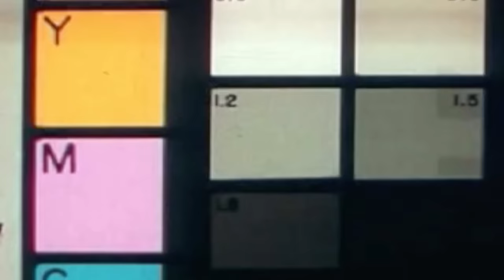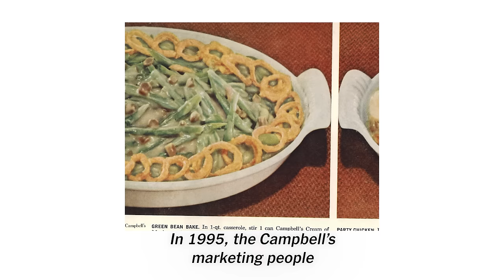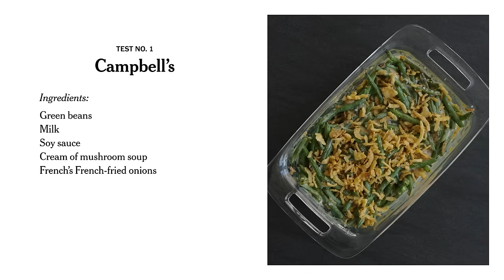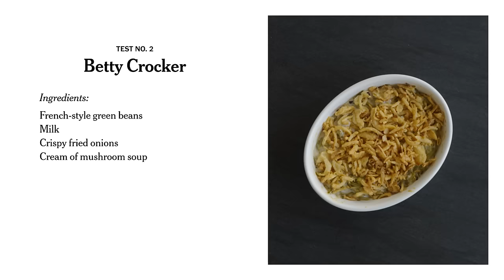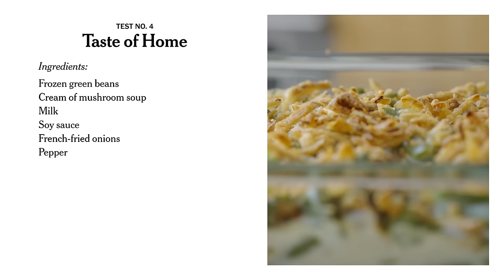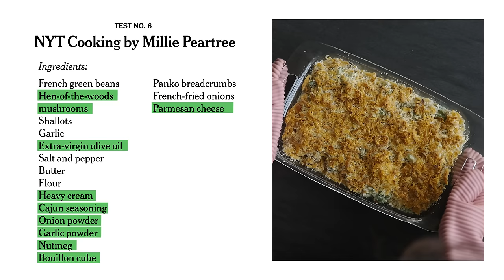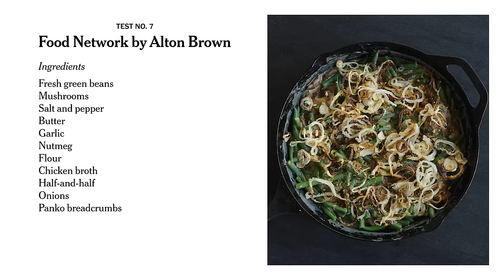I Tested 13 Green Bean Casseroles to Create My Perfect Recipe | Eric Kim | NYT Cooking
‘Tis the season for green bean casserole. Follow along with Eric Kim as he takes you on a recipe quest, pulling back the curtain on his work as a recipe developer and how he arrived at his ideal version of the Thanksgiving classic.

Behind each new recipe, there’s a huge amount of work that goes into developing it. From finding inspiration to researching a dish's various incarnations and reporting out its story, there’s plenty going on behind the scenes. Recipe Quest tells that story.